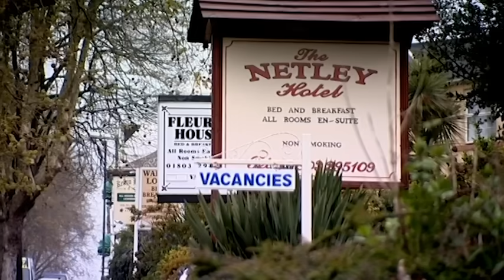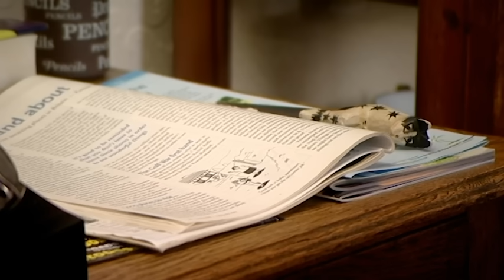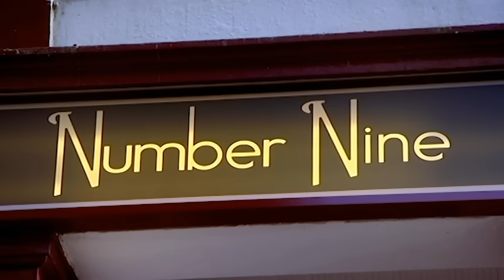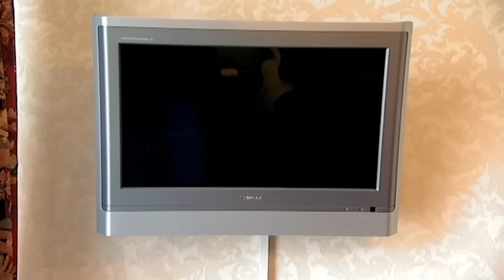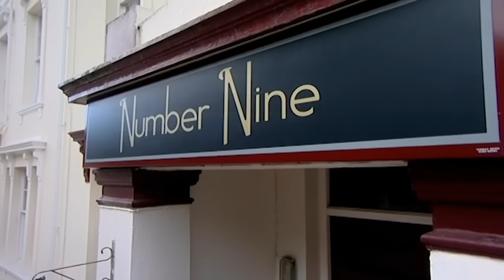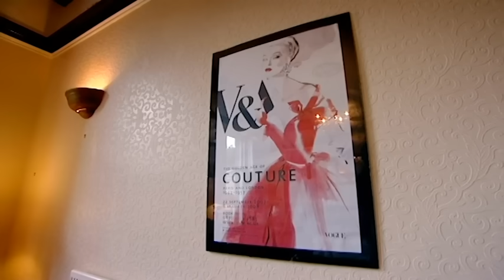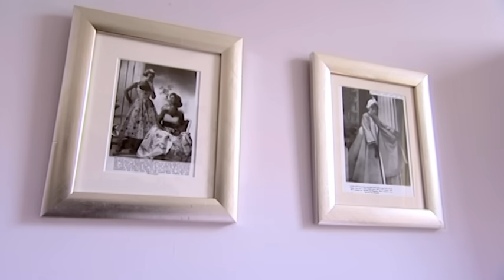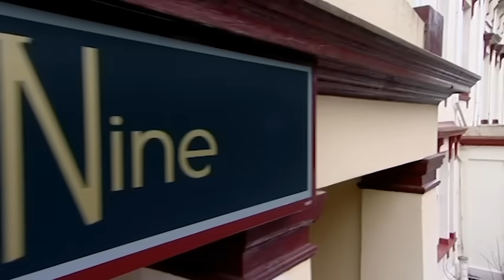50s Themed B&B Is Not Making Any Profit | The Hotel Inspector S4 Ep5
Alex visits Number Nine B&B with a 1950s theme, but Number Nine is struggling to make a profit and attracts few customers. Can Alex steer number nine in the right direction?